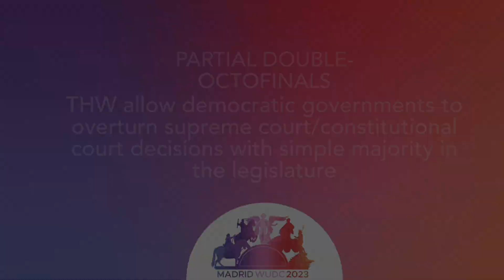MADRID WUDC 2023 Partial Double Octofinal - ROOM 118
Motion: This House would allow democratic governments to overturn supreme court/constitutional court decisions with a simple majority in the legislature.